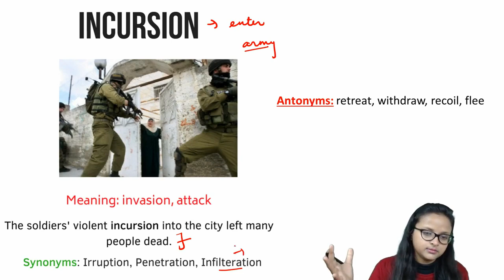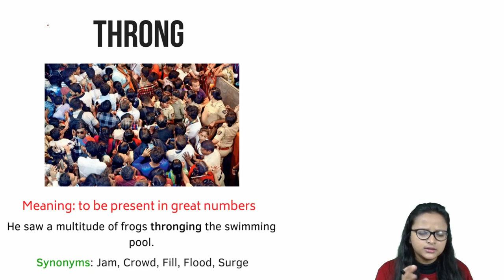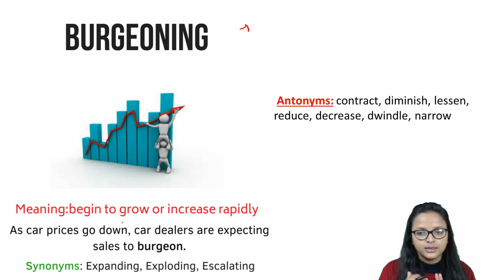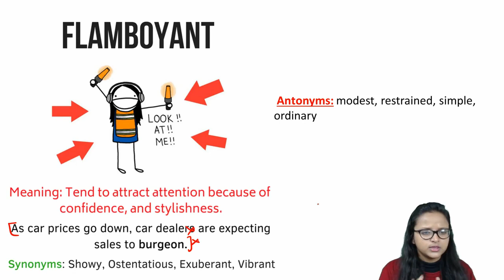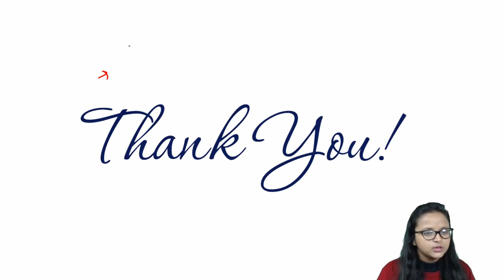5 minutes Vocabulary - Day 29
Day 29 of 5 minutes Vocabulary : In this video, I am going to share  5 new words with you . This will help you in building vocabulary for bank and other competitive exams like IBPS/ PO/ SO/ RBI Grade/ NABARD Grade etc.
You can download the PDF